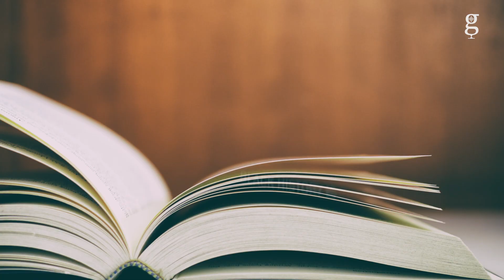What is The Blackest Questions?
You've found us! The Blackest Questions is a Black history trivia game show and an original podcast from theGrio's Black Podcast Network. Host, Dr. Christina Greer quizzes some of your favorite entertainers, history makers, and celebrities while engaging in conversations to learn more about important contributions in Black history and Black culture. The Blackest Questions entertains and informs audiences about little-known but essential Black history. Topics range from world history, news, sports, entertainment, pop culture, and much more.